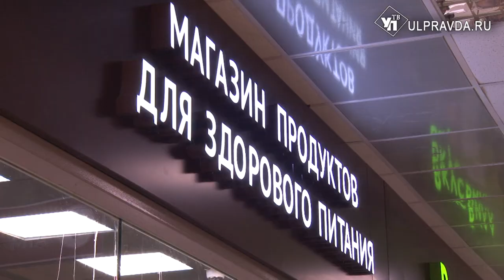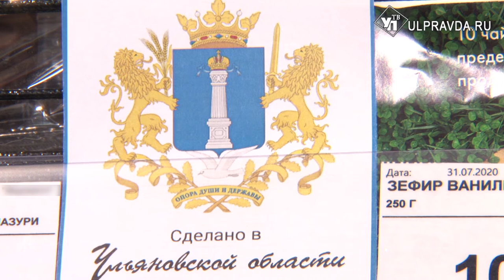Сергей Морозов поздравил работников торговли и прошелся по магазину с «правильными» продуктами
За полгода оборот розничной торговли в ульяновском регионе составил почти 100 миллиардов рублей. Это на 600 миллионов больше, чем за аналогичный период прошлого года. Об этом заявил губернатор Сергей Морозов на церемонии награждения лучших работников торговли и ветеранов отрасли.